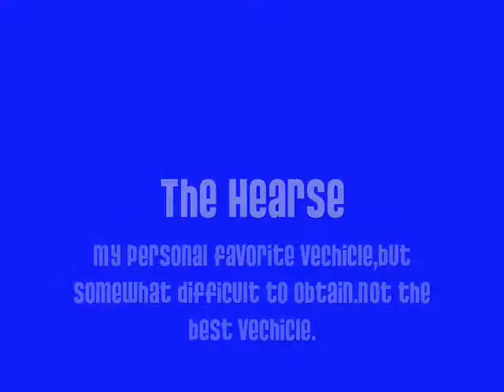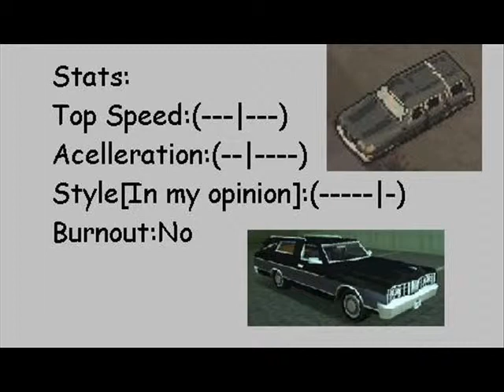Cars of GTA ChinaTown Wars:Admiral/Hearse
A ZP0 Production,and my first youtube video :)